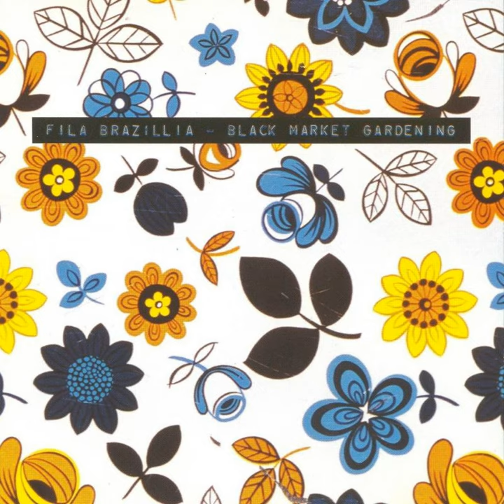Wigs, Bifocals And Nurishment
Wigs, Bifocals And Nurishment · Fila Brazillia

Black Market Gardening

Main Artist: Fila Brazillia
Composer: S. Cobby
Composer: D. McSherry
Music Publisher: Righteous Scene Music / Eagle-i Music Ltd